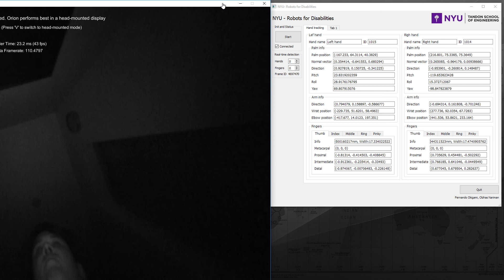Assessment and Rehabilitation Tool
Fall 2017 Robots for Disability Project
Project members:  Fernando Okigami and Olzhas Nariman